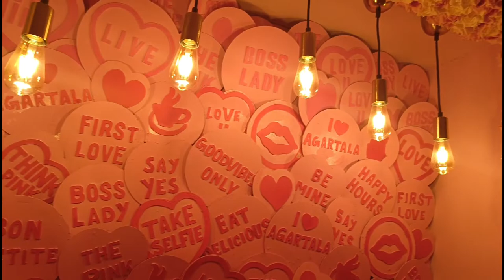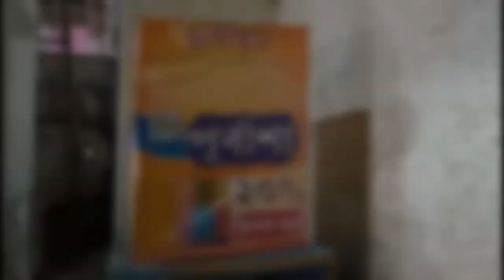Visit to the pink Brasserie || Agartala || Tri's vlog